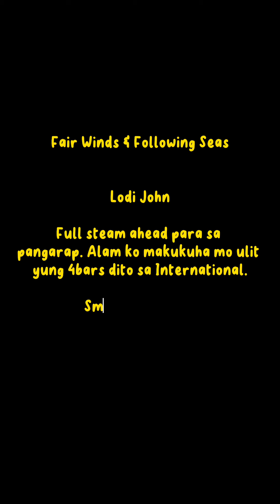From Chief Engineer to Wiper 🚢⚓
🛟 salamat lodi Sir John Flores sa pag share ng kwento mo. sigurado ako makukuha mo parin ang 4 bars dito sa International soon 💪

Full steam ahead lang tayo mga kaByahe para sa pangarap at goal. God Speed 🙏

Fair winds & Following Seas 🌊🚢⚓